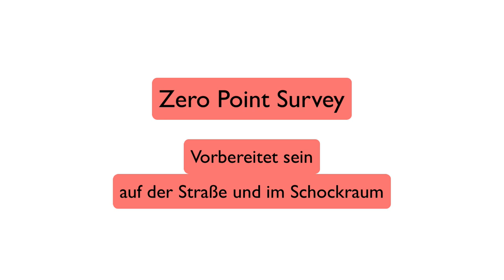Vorbereitet sein mit Zero Point Survey - der Geheimtipp für Schockraum und Straße!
"Gute Vorbereitung ist die halbe Miete" - das gilt besonders bei kritischen Notfällen.

Nach einem Konzept von Cliff Reid möchten wir u.a. die mentale Vorbereitung des Teams mit dem "Zero Point Survey" besprechen - ein einfaches, fast immer anwendbares und extrem hilfreiches Konzept, auf der Straße und im Schockraum.